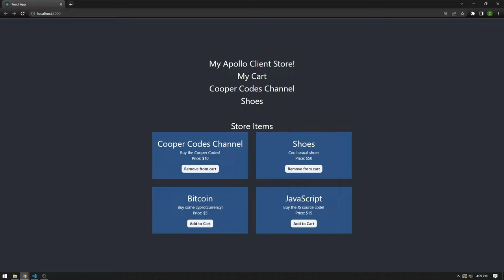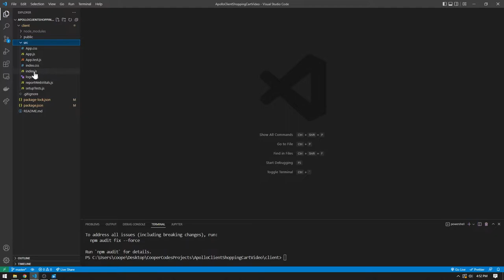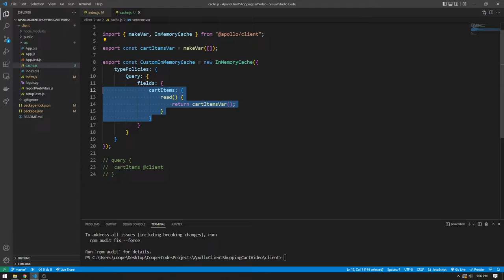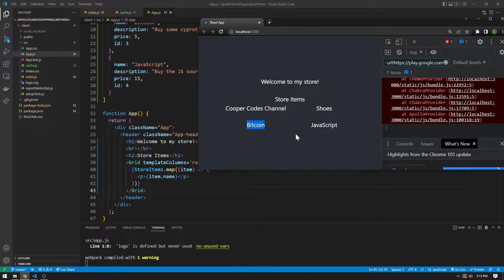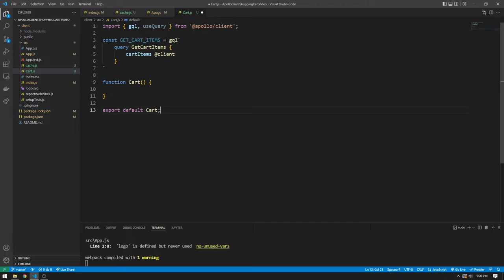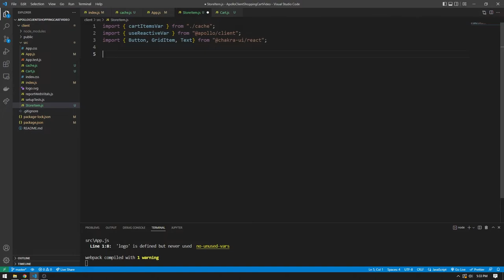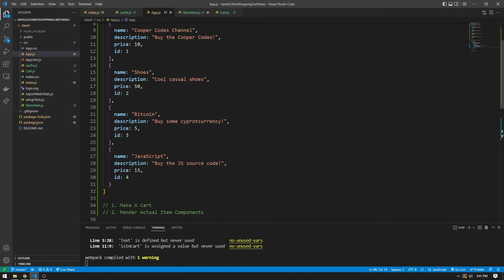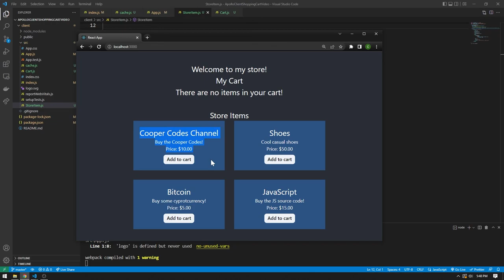Build A Shopping Cart with React and Apollo Client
Enjoying my videos?

In this video I go over how to implement a basic shopping cart component using Apollo Client, we go over amazing tech such as Apollo Client Reactive variables and also using the @client keyword when making queries to our local InMemoryCache. Although simple, the project is a great first look for anyone who wants to get more familiar working with things like reactive variables. I also show how to dynamically load in products to our project, allowing you to extend this code and work with varying data.

0:00 Intro / project showcase
1:25 React / Chakra UI setup
2:10 Apollo Client / provider setup
4:20 Creating custom cache
9:10 Creating initial store styling
13:05 Creating cart component
18:33 Add Cart to App
19:05 Creating store item component
27:40 Final Project / Outro